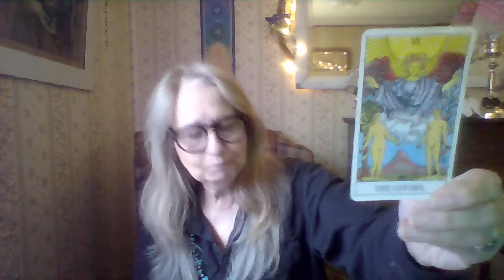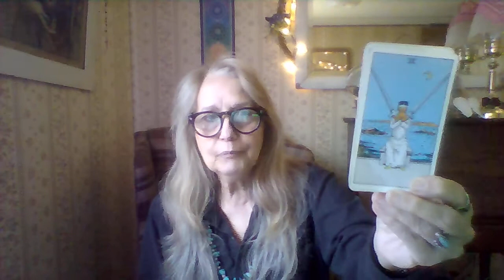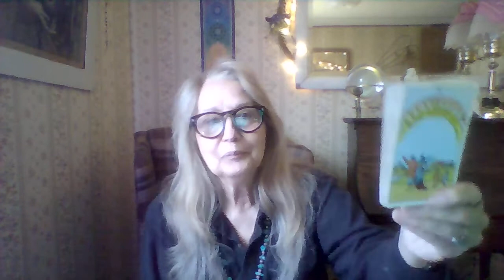TAURUS general reading... WARNING about Drugs and Medications!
This is a general reading for Taurus. It will not resonate with everyone. It is meant to caution anyone dealing with medicine issues. Please always follow your own personal physician advice.
   You can follow Tina more at FaceBook and you may also contact her there through MESSANGER to book personal readings.